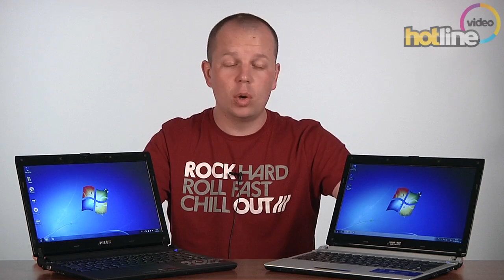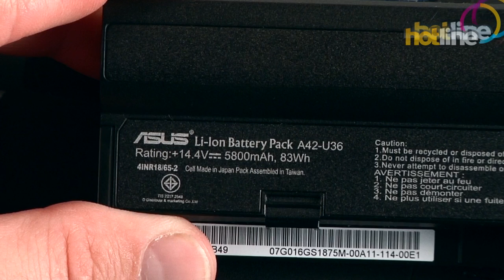Обзор ASUS U36SD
Видеообзор двух сверхтонких 13-дюймовых ноутбуков серии ASUS U36SD. Сравнить цены